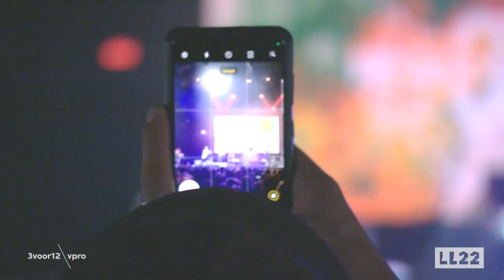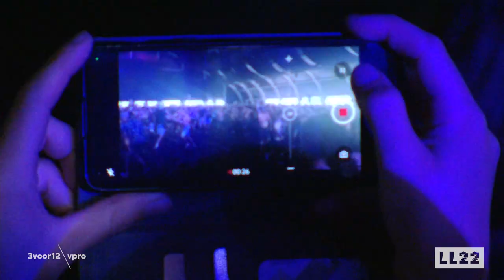Fever 333 - live at Lowlands 2022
0:00 BITEBACK
4:16 Only One
7:20 Made An America
12:37 ONE OF US
18:17 PREY FOR ME/3
21:05 OUT OF CONTROL/3
26:28 Walking in My Shoes
30:56 TRIGGER
33:30 PRESENCE IS STRENGTH
37:50 WE'RE COMING IN
41:40 BURN IT
47:00 Hunting Season

VPRO 3voor12 is het belangrijkste muziekplatform van Nederland. Check onze website voor muzieknieuws en achtergrondverhalen. Op NPO 3FM hebben we drie radioprogramma's, waarin we de allerbeste muziek van vandaag én morgen draaien, we bespreken de actualiteit en verwelkomen live in de studio artiesten.
3voor12 Radio: ma t/m do 21u-0-u
Frank & Eva: ma t/m vr 16u-19u
Club Cleven: za 22u-00u

3voor12 by Dutch Public Broadcasting Company VPRO is the leading music platform in The Netherlands. 3voor12 also has three shows on Dutch national public radio station 3FM.

❯ Meer 3voor12?